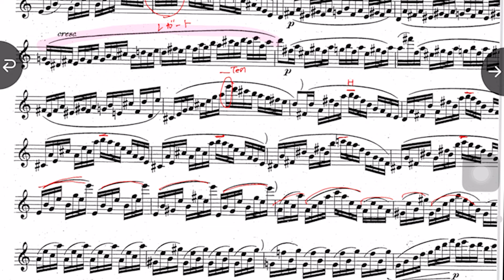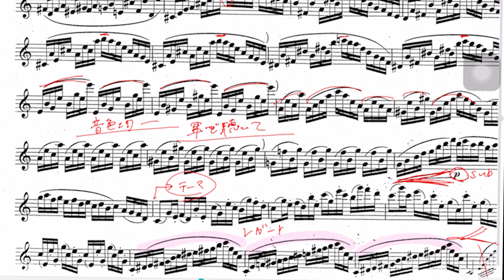【フルート】ケーラー/12の中級練習曲Op.33-2,No.9【お手本&解説】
ケーラー/12の中級練習曲Op.33-2,No.9
Kohler, Ernesto/12 MEDIUM DIFFICULT EXERCISES OP.33-2

00:00 お手本演奏
02:41 解説

国立音楽大学演奏学科を首席で卒業。同時に「武岡賞」を受賞。同大学ソリストコース及び上級アドヴァンストソリストコース修了。同大学の推薦により、同大学卒業演奏会、第85回読売新聞社主催新人演奏会等の演奏会に出演。第26回宝塚ベガ音楽コンクール木管部門入選、第30回かながわ音楽コンクールフルート部門一般の部第1位最優秀賞及びコンチェルト賞、第18回日本フルートコンベンションin川崎 アンサンブルアワード部門(フルートデュオ)第1位、第11回仙台フルートコンクール一般部門第2位、第31回練馬区新人演奏会オーディション木管部門最優秀賞、等多くのコンクールで受賞。これまでに神奈川フィルハーモニー管弦楽団、東京フィルハーモニー交響楽団、とフルート協奏曲を共演。NHK交響楽団 弦楽器奏者と室内楽を共演。2012年度ヤマハ音楽振興会音楽奨学支援生。練馬区演奏家協会会員。令和二年度香川県文化芸術新人賞を受賞し、香川県知事より表彰される。2021年度高松市文化奨励賞を受賞し、高松市長より表彰される。現在、関東圏を中心にソロ・室内楽・プロオーケストラの客演等で幅広く活動中。後進の指導にもあたっている。